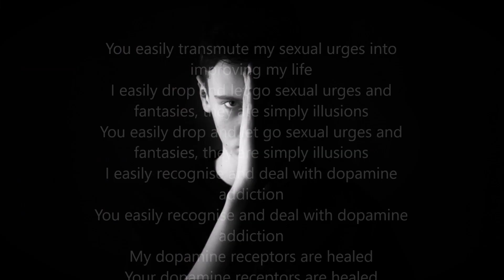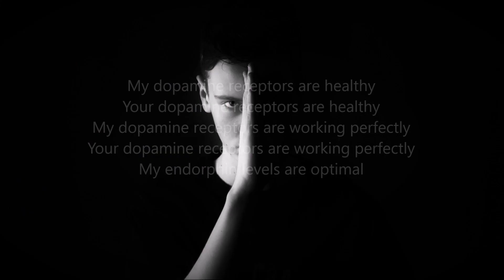Permanent Post-Nut Clarity Subliminal. Control Sexual Urges And Unleash Your Creative Mind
In the pursuit of sex, lots of thoughts build up about obtaining sex. After orgasm, all these thoughts are dropped as you have obtained the endorphins and neurotransmitters that you were chasing. This leads to the feeling of "post-nut clarity" as your mind no longer has to work fervantly towards the goal of sex. It feels like a large pressure is lifted from the mind and it can easily work on solving other problems.

Mindzoom Subliminal Message Software. Create Your own subliminal messages for your pc.

Ho'oponopono Certification Course. Learn how to effectively use the most powerful prayer in the world to help clean all limitations

For Best Results:
»listen as many times a day as you like
»stay hydrated

⁜this is layered and looped lots of times!
⁜no harmful/negative affirmations
⁜positive safe affirmations
⁜fast and desired results

Here at Essential Subliminals, we strive to create top quality subliminal audio using vocal and almost silent affirmations to get deep into your subconscious to create deep and lasting change.
For Best Results listen to this recording at least 3 times a day.
Listening for a month will undoubtedly awaken a change within you
as the positive affirmations re- write your subconscious to help bring about
the positive change you desire.
You may not believe the affirmations at first, but with repetition, the subconscious mind will make these affirmations part of your self image and bring about the change within you

**Obviously not intended to replace healthcare or psychological care, be sensible!**
Do not listen to this subliminal audio whilst driving, operating heavy machinery

Affirmations used:
I always have post-nut clarity
You always have post-nut clarity
I have great awareness and power over my hornyness
You have great awareness and power over your hornyness
I am lucid in my awareness of my sexual urges and how I deal with them
You are lucid in your awareness of your sexual urges and how you deal with them
I have permanent post-nut clarity
You have permanent post-nut clarity
I have insights and epiphanies about my sexual urges and inner-workings
You have insights and epiphanies about your sexual urges and inner-workings
My mind is calm and clear at all times
Your mind is calm and clear at all times
I release the need to fervently chase sex
You release the need to fervently chase sex
My sexual urges are tamed and my mind is free to work on solutions in my life
Your sexual urges are tamed and my mind is free to work on solutions in your life
I easily transmute my sexual urges into improving my life
You easily transmute my sexual urges into improving my life
I easily drop and let go sexual urges and fantasies, they are simply illusions
You easily drop and let go sexual urges and fantasies, they are simply illusions
I easily recognise and deal with dopamine addiction
You easily recognise and deal with dopamine addiction
My dopamine receptors are healed
Your dopamine receptors are healed
My dopamine receptors are healthy
Your dopamine receptors are healthy
My dopamine receptors are working perfectly
Your dopamine receptors are working perfectly
My endorphin levels are optimal
Your endorphin levels are optimal
My endorphin levels are healthy
Your endorphin levels are healthy
Post-nut clarity is always available to me
Post-nut clarity is always available to you
Post-nut clarity is constant and guides my life path
Post-nut clarity is constant and guides your life path
Post-nut clarity enhances my decisions and helps me acheive my goals